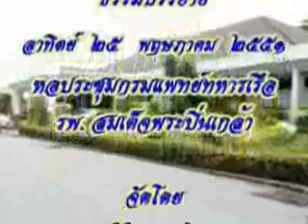งานได้ผล คนเป็นสุข 9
พระอาจารย์ประสงค์ ปริปุณฺโณ วัดป่าชิคาโก สหรัฐอเมริกา